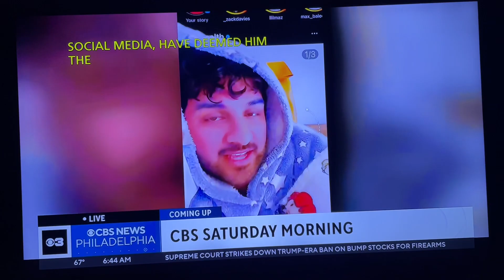There’s a Lot Coming Up on CBS Saturday Morning feat Eduardo and the Crossover Characters 6/15/24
Here are the days news headlines for today. CBSSaturdayMorning Cyberchase BuzzCyberchase BuzzAndEduardo FostersHomeForImaginaryFriends EduardoFostersHomeForImaginaryFriends TheGrimAdventuresOfBillyAndMandy BillyTheGrimAdventuresOfBillyAndMandy HaroldTheGrimAdventuresOfBillyAndMandy MrGrouper BubbleGuppies MrGrouperBubbleGuppies TellyMonster TellySesameStreet SesameStreet TyreseAlbright1018 @PrincessPeachandPrincessAurora @MKW_Bufftwizz @RainbowSunshine-28 @lydiamaldonado2293 @sammicenter @lerayhaneyjr.